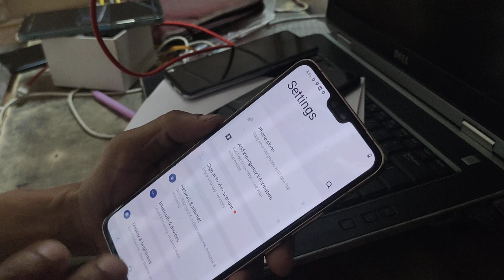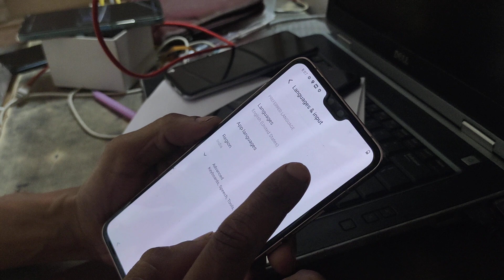how to fix language change Vivo 2018 v20pro ithelper